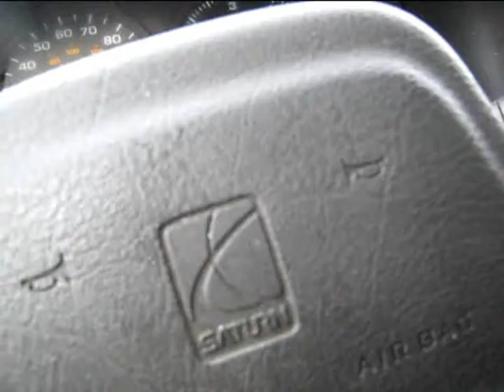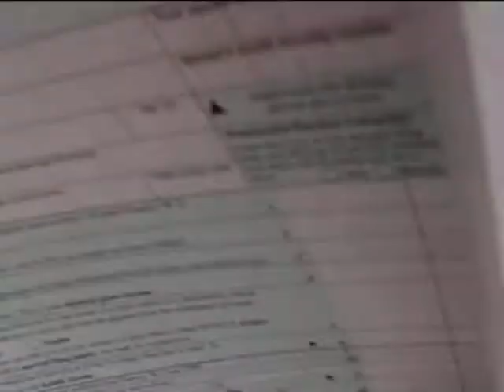Train!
A glimpse into what I deal with: trains, my car door, and possibly the loudest knee cracking yet.